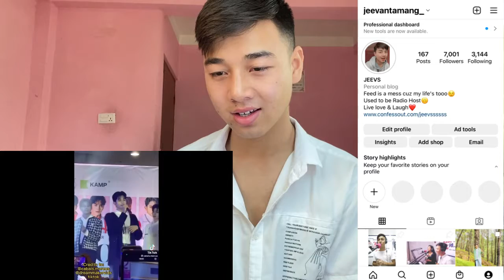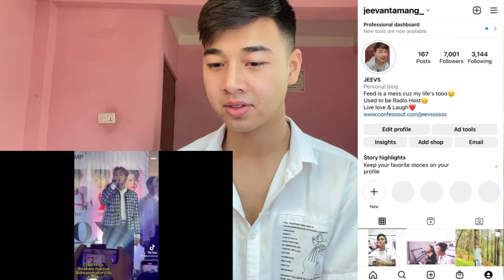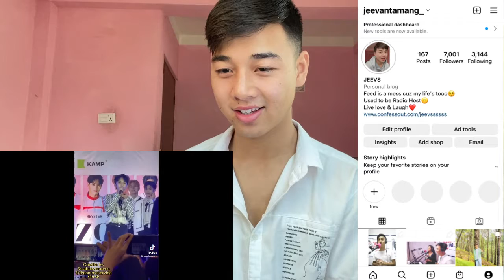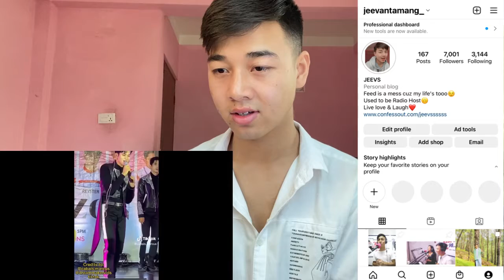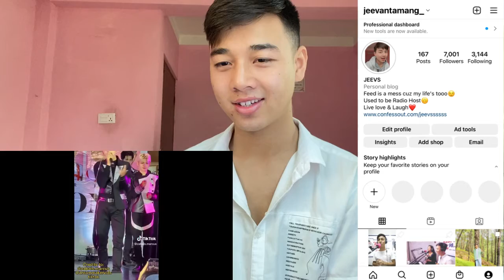Hori7on Cover Songs in Pampang and Cavite Mall show | REACTION